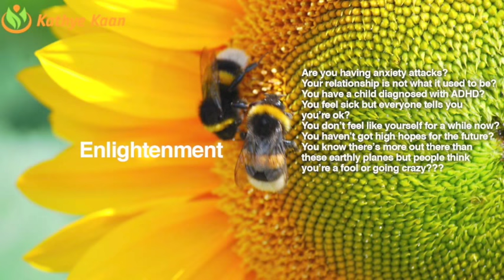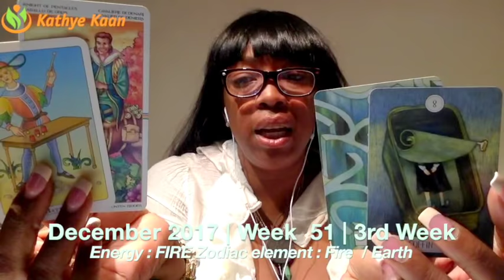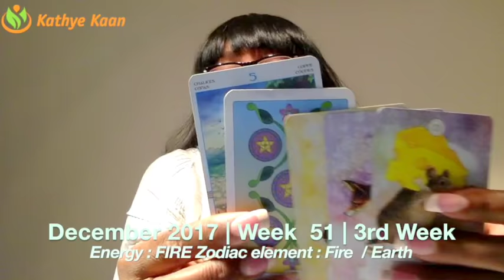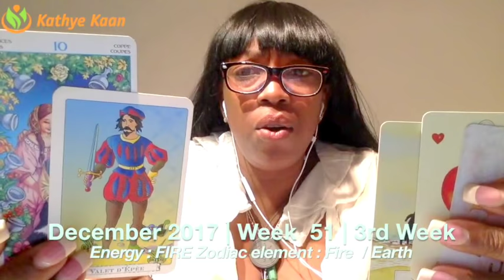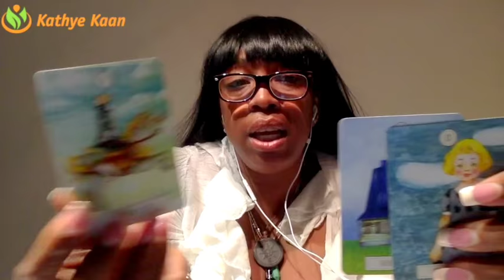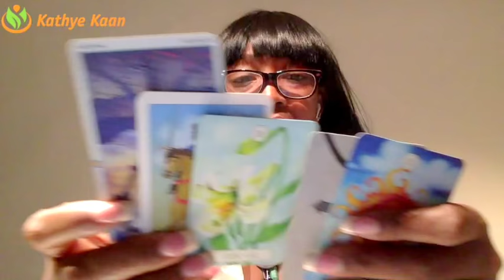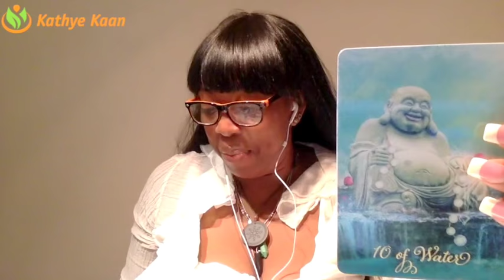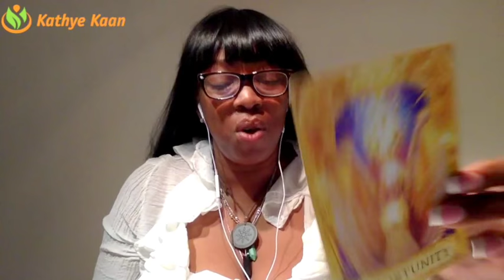SCORPIO Weekly Reading Tarot Psychic Horoscope | Week 51 | 18 - 24 November - 03 December